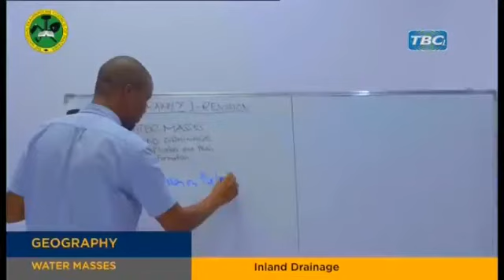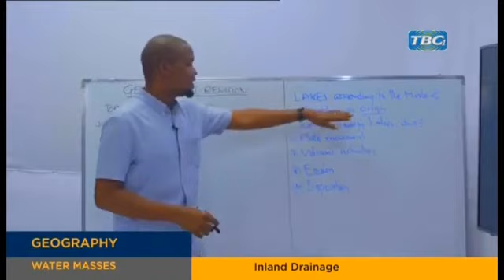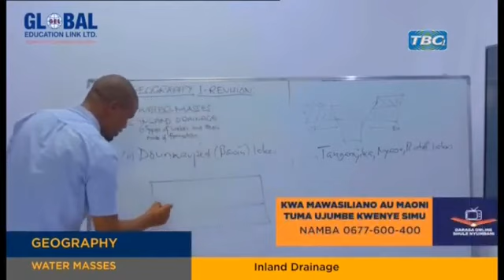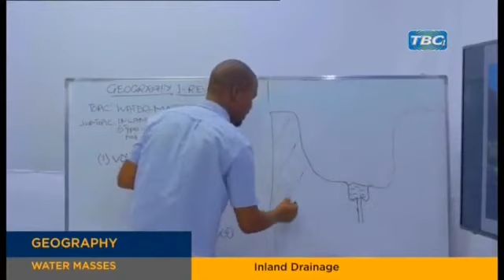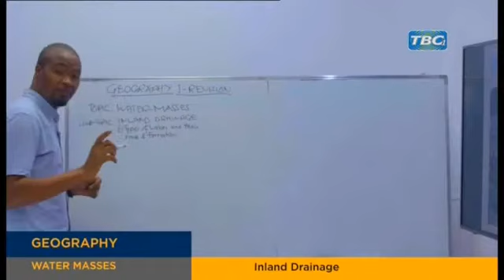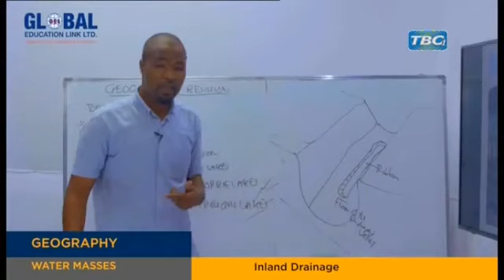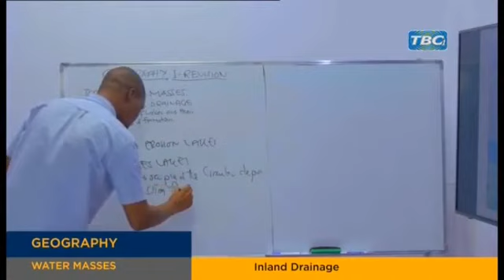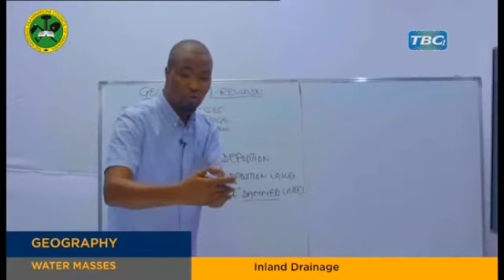DARASA ONLINE GEOGRAPHY TOPIC;WATER MASSES subtopic;inland drainage